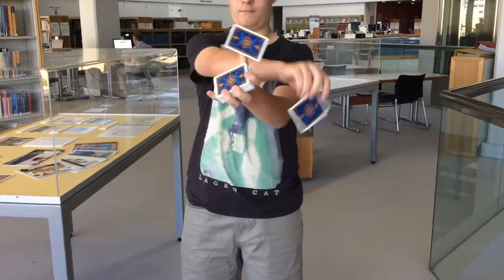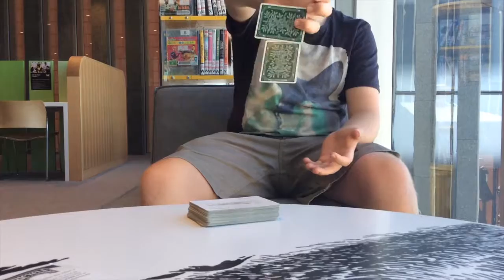MEGA MONTAGE #13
This has been in my recording list for a while and I finally got around to doing it over two weekends.

DreatGane by greatdane
TroyBoi - Remember (trap nation)
Losco - Protein
Niklas Ahlström - Wildside 2